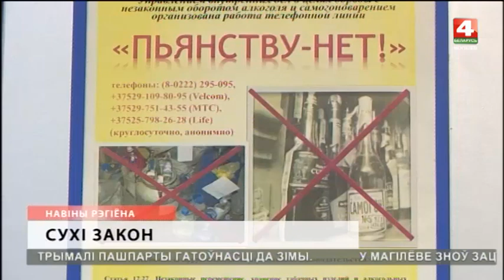В районах Могилевщины запретят продажу алкоголя по ночам [БЕЛАРУСЬ 4| Могилев]